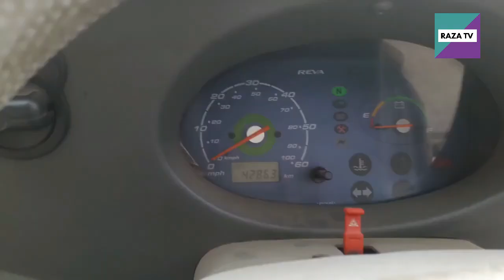Most Unusual Cars in the World Urdu | RAZA TV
rarest cars in the world and their price tags,
strange cars in the world,
most unique cars in the world urdu,
most luxurious vehicles in the world,
unique cars in the world,
smallest vehicles in the world,
most expensive cars in the world,
most unusual cars ever made,
weirdest cars ever made,
weirdest cars,
strangest cars,
unusual vehicles,
world's most unusual cars in the world,
1)This video has no negative impact on the original works (It would actually be positive for them)
2)This video is also for teaching purposes.